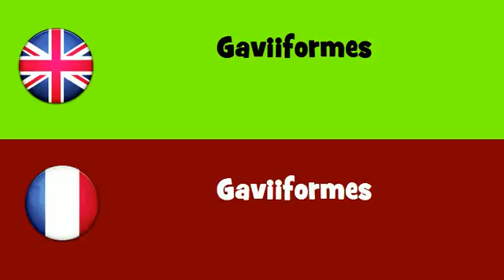FROM ENGLISH TO FRENCH = Gaviiformes